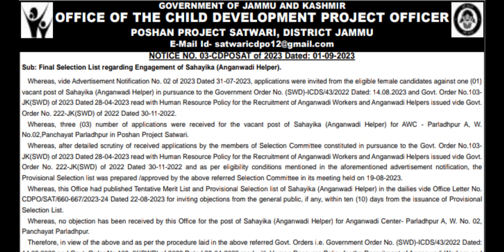Final AWH Selection List || CDPO Office Satwari